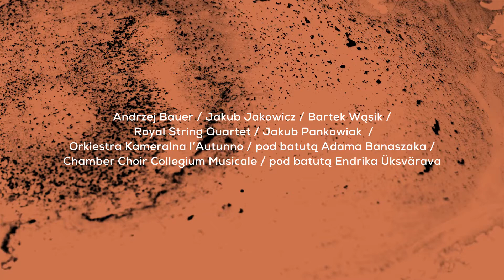Nostalgia Festival Poznań 2015 - zwiastun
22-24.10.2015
Nostalgia Festival Poznań

Z okazji 80. urodzin Arvo Pärta podczas trzech dni Nostalgia Festival Poznań (22-24 października 2015 r.) wysłuchamy wybitnych estońskich interpretatorów i młodych polskich muzyków inspirujących się utworami mistyka muzyki współczesnej.

Wszystkie koncerty odbywają się w Farze Poznańskiej, obowiązują bezpłatne wejściówki do odbioru od 7 października w CIM, ul. Ratajczaka 44.

Filmy, spotkania i warsztaty odbywają się w Fundacji Malta, ul. Ratajczaka 44, wstęp wolny.

wykorzystano fragment utworu "Pärt Zei Slavische Psalmen" Arvo Pärta w wykonaniu Chóru Kameralnego Collegium Musicale w Tallinnie

realizacja: Arek Zub